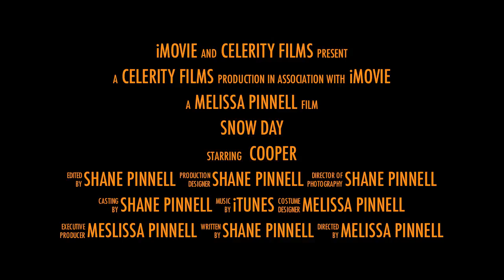Snow Day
Cooper's first trip to the snow.